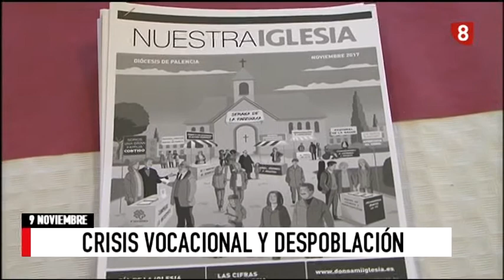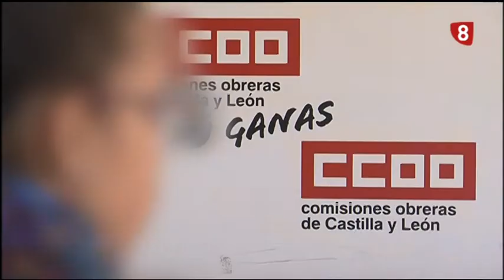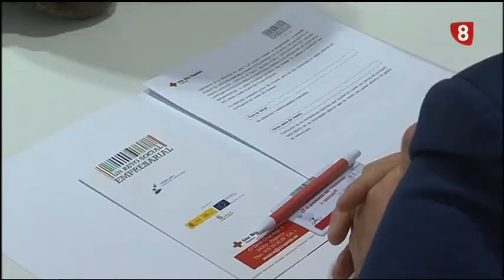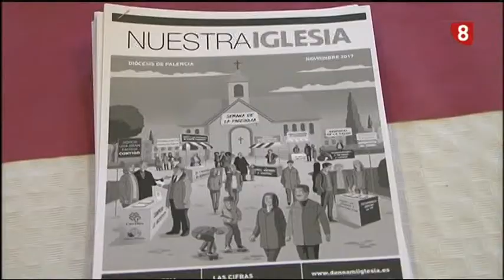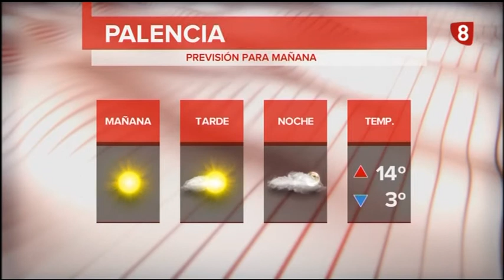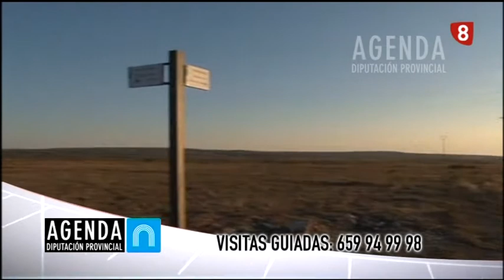Noticias 14:00h (9 Noviembre 2017) La 8 Palencia RTVCyL